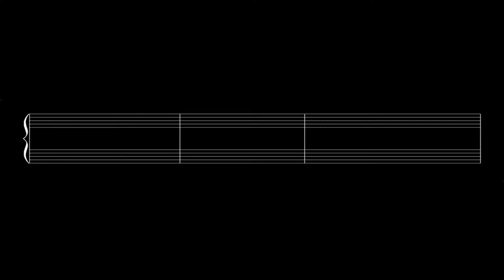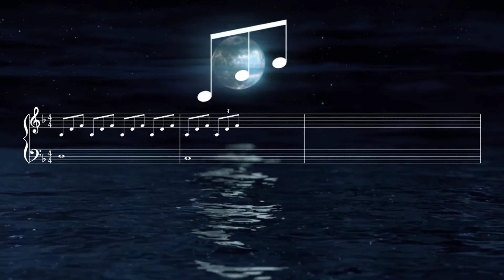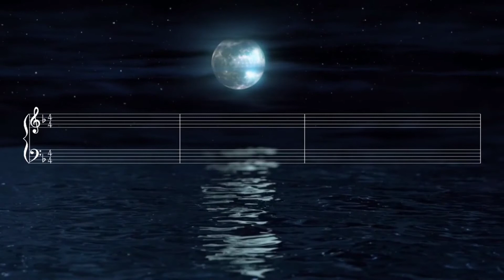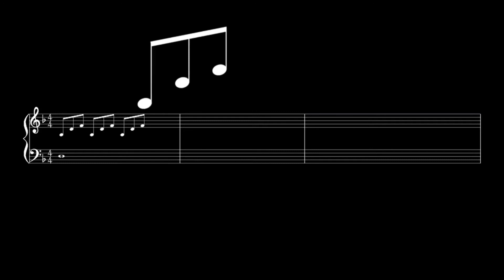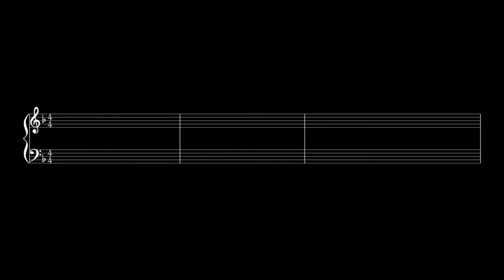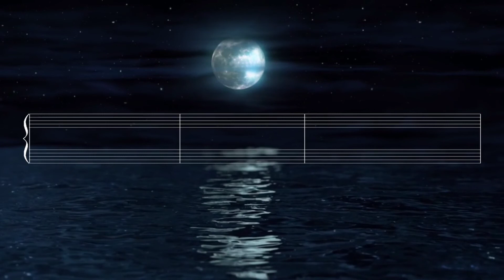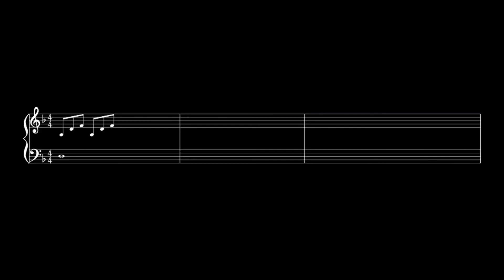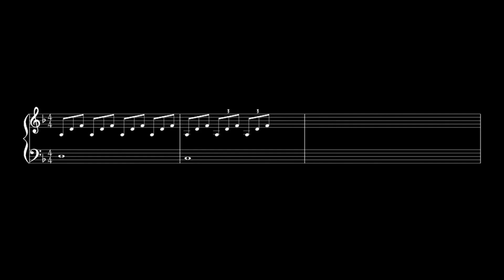30 Minutes Deep Sleep Music,Relax,Sleep Meditation,Fall Asleep,Calm Music,Relaxing Music, ||Joven